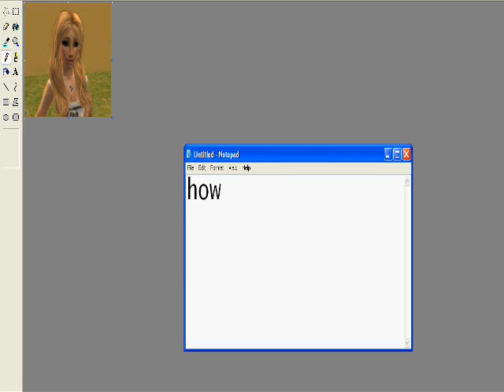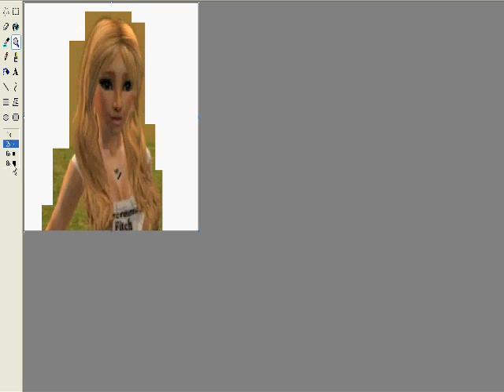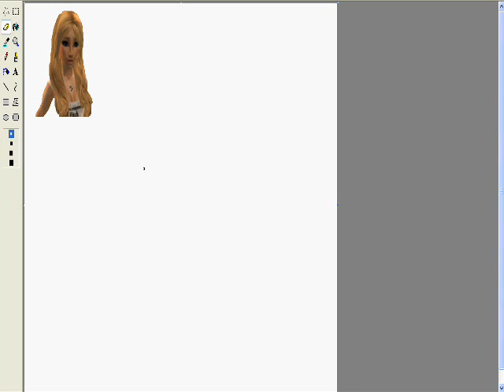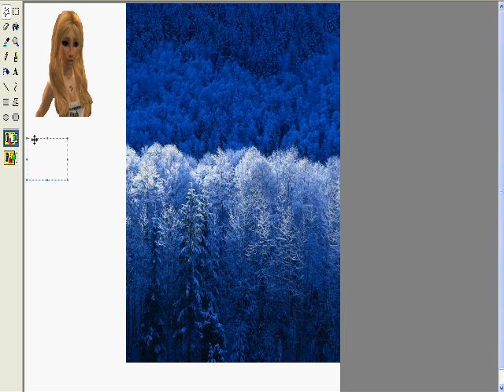How to change the background of an image using ms paint!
Yeh, the title kind of explains it. Have any questions?
Let me know! :[D